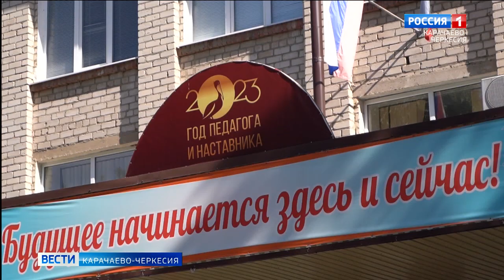Насколько готовы школы Карачаево-Черкесии к учебному году?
Не так много времени осталось до начала нового учебного года и родителям школьников интересно узнать, в каких условиях будут заниматься их дети